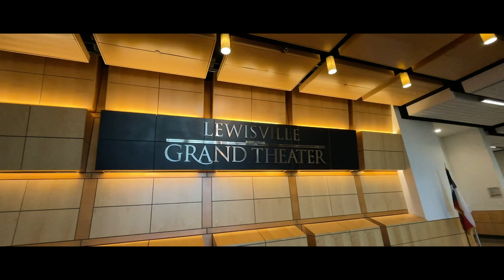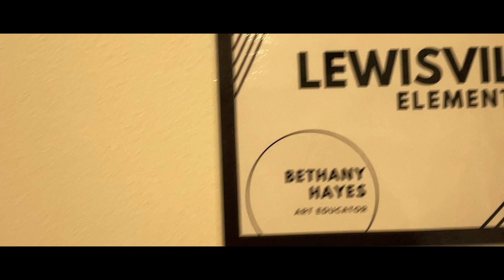ART VYBZ | Vlog VII Jae's ART Show | JRA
attending my youngest daughter's ART show, it's good to see that she loves what I love,  ART!

FILM & EDITING 🎥
• J. RAWLS aka J-RA